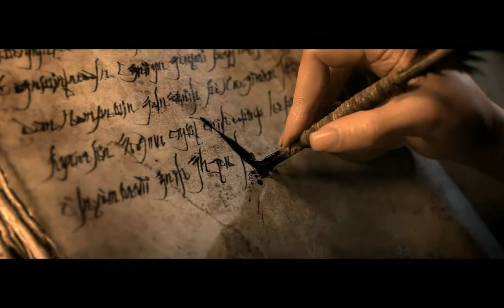Lets Play Diablo 3 [German][Monk] Part 19 - Mister Belial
Game : Diablo 3
Platform : PC
Released : 15.May 2012
Language : German / Deutsch
Player : Rivon
Played Class : Monk
Difficulty : Normal so far
Resolution : 1280x800
Genre : Hack n Slay, RPG
Developer : Blizzard Entertainment
Recorded : 12. September 2012